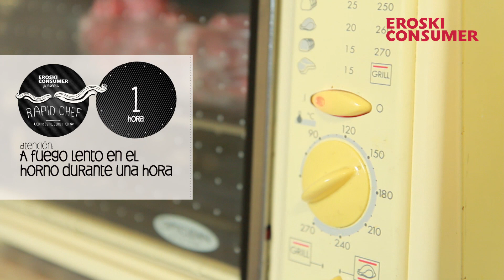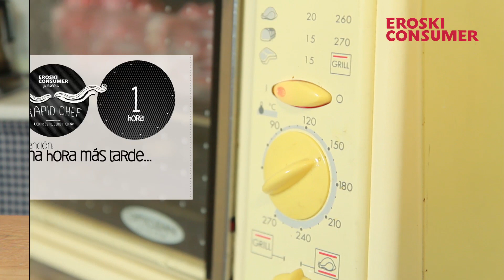Receta de costillas y paletilla de cordero de leche asado con patatas y cebolla confitada